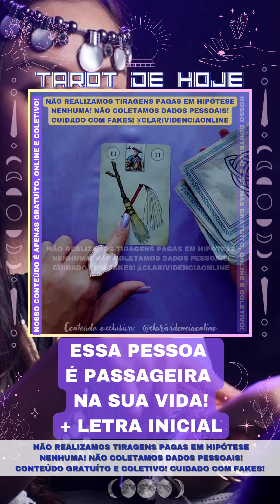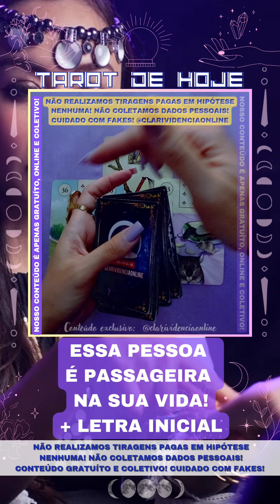🔮 ESSA PESSOA É PASSAGEIRA NA SUA VIDA + LETRA INICIAL! 🌟